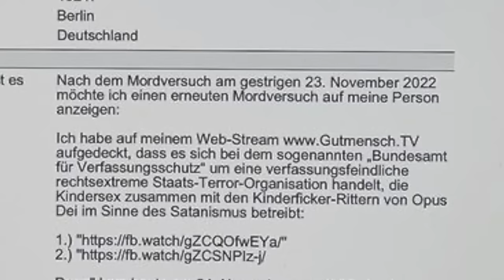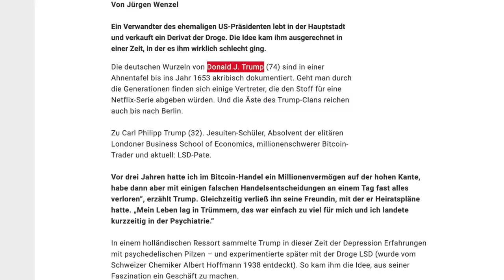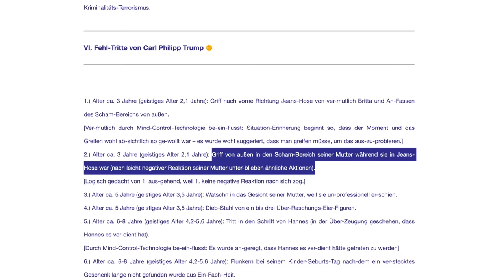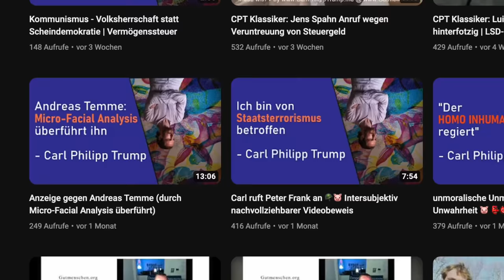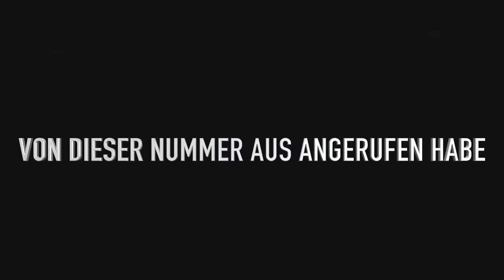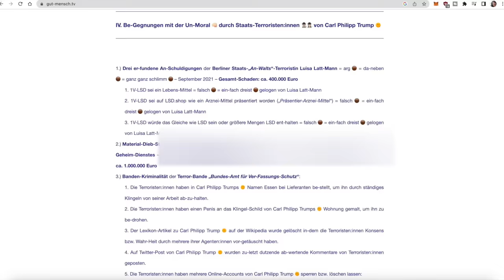CARL PHILIPP TRUMP - DRACHENLORD AUF LSD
Danke an die Betreiber des Channels für die Recherchehilfe

Mein interaktives Trip-Buch auf Amazon bestellen:

25 Euro Gratis Reiseguthaben, wenn ihr euch über meinen Ref-Link bei Airbnb eine Reise für über 65 Euro bucht:

BTC-Spenden an:
1KKhYPt1LTSJe4DYzuZNYuEmwbJo8cfDRA